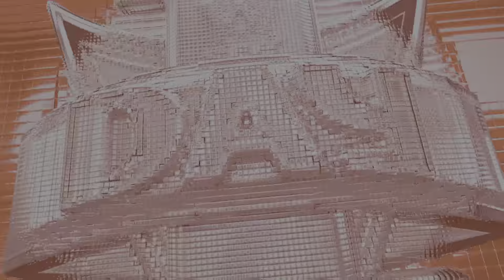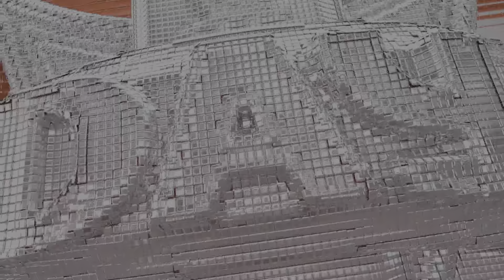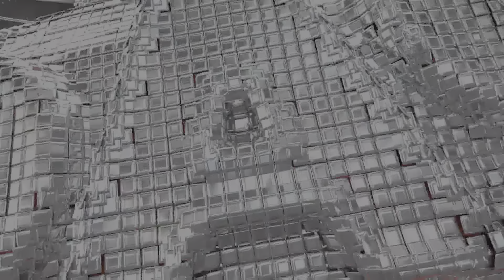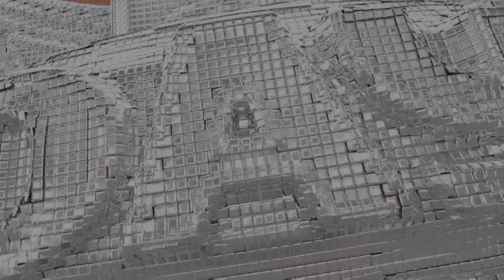WWE 2K23 PS5 mode Ma FACTION Terrain d'essai : Manœuvres délicates